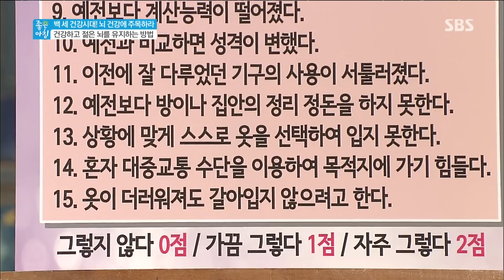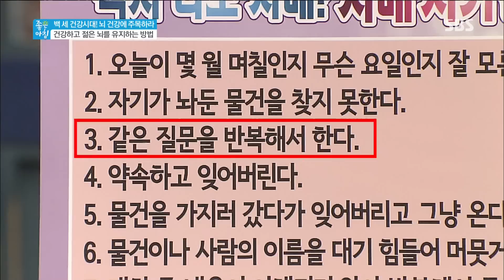치매자가 진단법 @좋은 아침 140929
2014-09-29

[ 뇌 건강법]
 ▶노인들이 가장 피하고 싶은 질병 1위, 치매
 ▶치매 자가진단법과 뇌 건강을 위한 6계명‘진인사대천명’
 ▶지하철 노선, 아시아 48개국, 우리나라 시군구를 거침없이 외우는 할아버지의 뇌 건강상태
 ▶치매의 오해와 진실
 ▶토니 오의 건강 쿡 - 낙지 된장찌개, 주꾸미 강된장